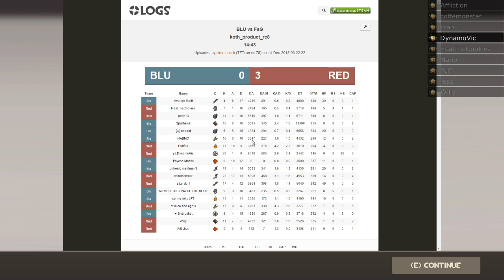FaG vs Space Nazis - Product scrim - Soldier PoV